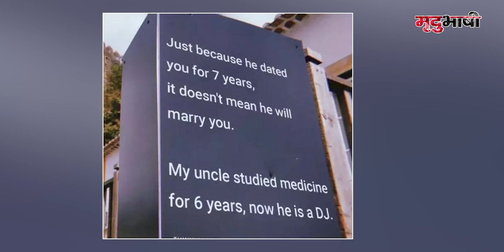Ranbir Kapoor की मां Neetu Kapoor ने Katrina Kaif पर कसा तंज | Mradubhashi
जाने-अनजाने नीतू कपूर और कटरीना कैफ की मां सुजैन टरक्वोट के बीच एक 'पोस्ट वॉर' छिड़ गई है. हाल ही में नीतू ने एक पोस्ट शेयर किया था, जिसे यूजर्स ने उनके बेटे रणबीर की एक्स-गर्लफ्रेंड रहीं कटरीना, दीपिका पर सीधा निशाना बताया था. लेकिन ये बात यहां ही खत्म नहीं हुई है. अब सुजैन ने भी इंस्टाग्राम पर एक ऐसा पोस्ट नीतू को जवाब दे डाला है. उनके जवाब के टाइमिंग की हर कोई तारीफ कर रहा है.